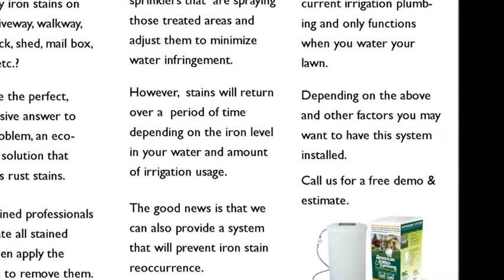Iron Stain Removal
Iron Stain Removal, Iron Stain Removal